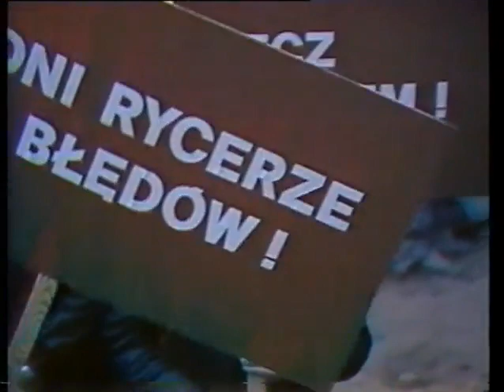SMOK - film Polski 1980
Reżyseria: Maciej Wojtyszko